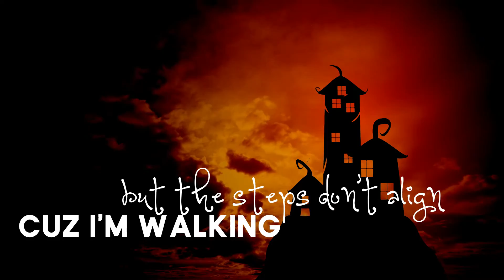Season of Scare f/ Madam Snowflake Lyric Video